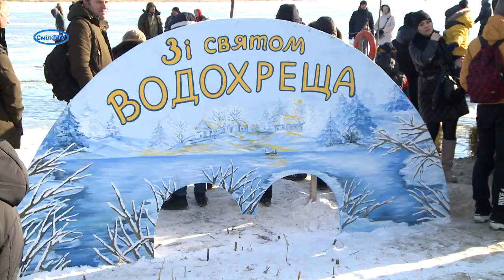Свято Водохреща зібрало смілян на Тясмині